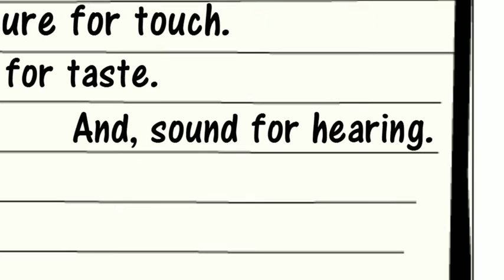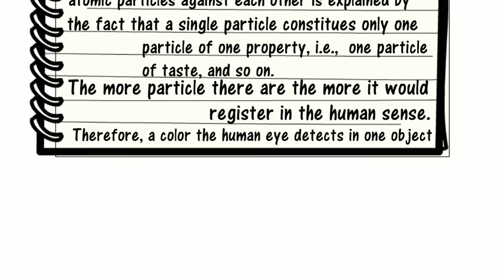Atom 104 The composition of atom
Warning, please approach with an open mind because the ideas proffered in these videos are unconventional. Outside of the box. Opposed to science norm and standard. But for more than 100 years since atom was first reported in the modern age modern/Western science fail to find the answer. Your quest has yielded nothing. All your effort and money spent went to waste. It is time you try something new, no matter how stupid you think it is. There is nothing more stupid than going underground in an abandoned mine looking for something you don’t even know what you are looking for. Before you ask for proof, please watch all the videos. Because my proof comes from you. You have the answer to what you are looking for, only you fail to find them because you are restricted and constricted by your norm and standard. You are unable to connect the dots because getting out of the box is taboo; you are cast out from your circle. Open your mind and try the path not yet taken. The meek and mediocre do not inherit the world. Comment, of whatever quality, is accepted. But please tell people about me.
All my videos are simplified form of complex ones. Don’t miss the opportunity, please talk to me while I am still alive.